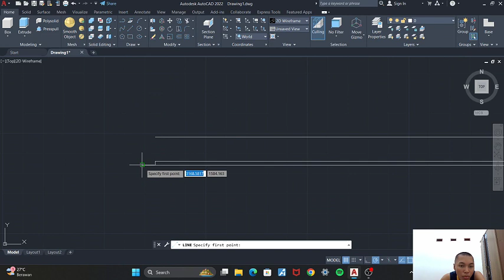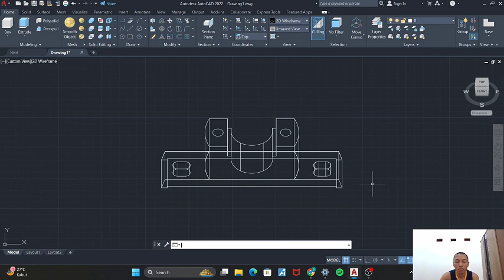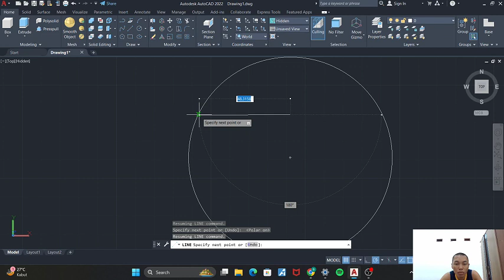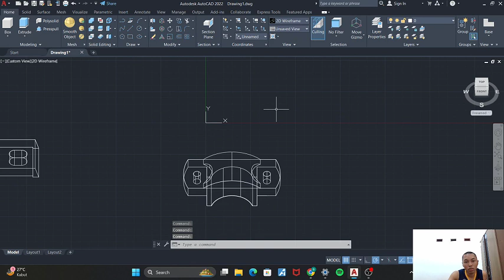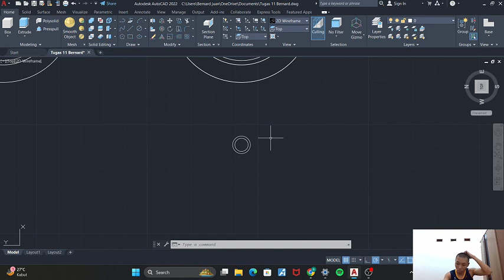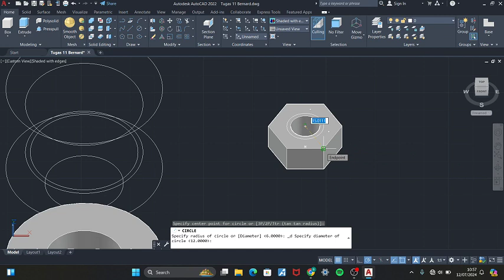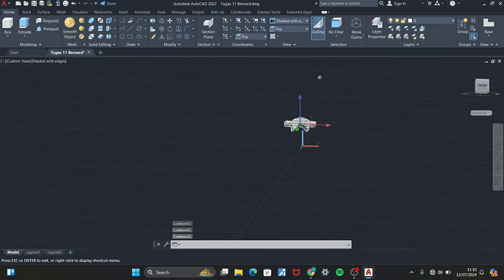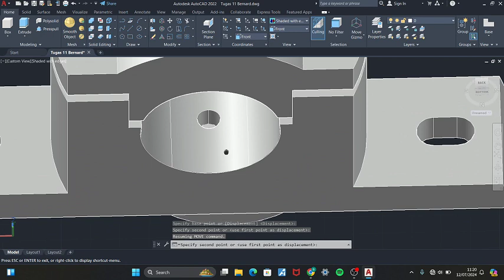Tugas 11 CAD | Bernard Juan Paskah | 1TMA | 08